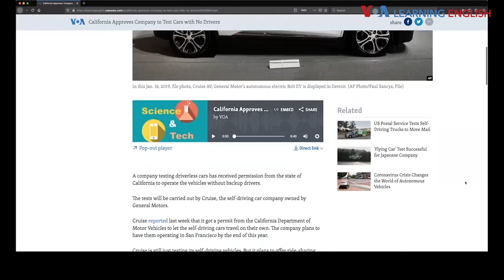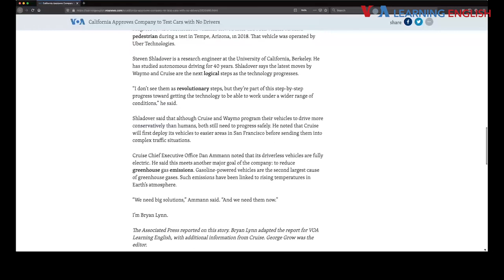TALK2US: Driverless Cars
Bryan Lynn joins Dr. Jill to talk about a new development in driverless cars. We discuss the pros and cons of autonomous vehicles. To join a future event, sign up